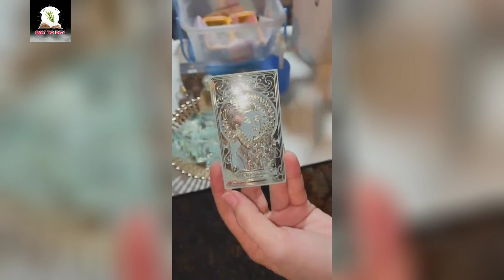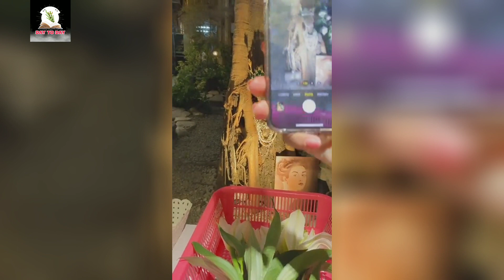လိုရာတောင်းဆုပြည့်တဲ့ ဘန်ကောက်မြို့မှ ဖိဆောင် ကို တကူးတကဆုသွားတောင်းရတဲ့အကြောင်းပြောပြလာတဲ့ နေဆန်း